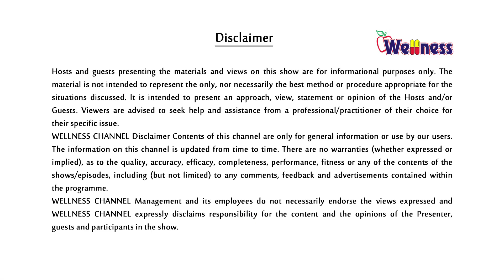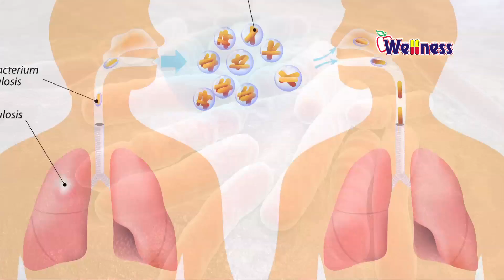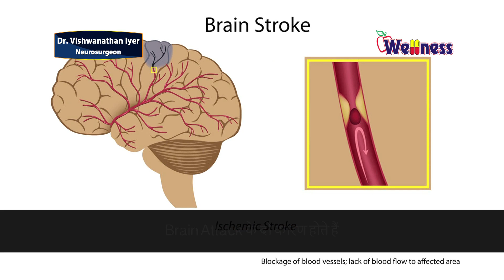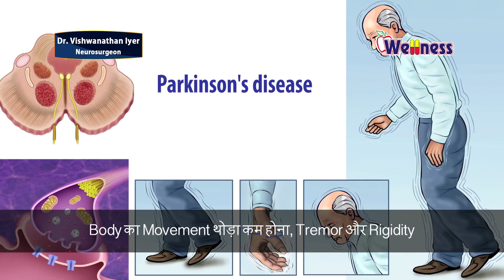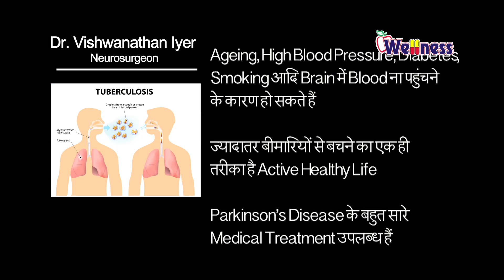Dr. Vishwanathan Iyer shares his knowledge on Brain and Spine on WellnessTV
Watch Dr. Vishwanathan Iyer shares his experience on Brain and Spine on WellnessTV